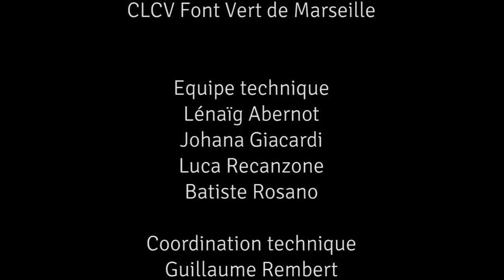VIVRE LA CULTURE SOUS LE FRONT NATIONAL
Un débat animé par Michel Gairaud, journaliste au Ravi. En présence de René Agarrat de "l'arbre à Palabres" de Vitrolles, Marie José de Azevedo du forum Réppublicain de Fréjus, Zora Berriche, Comité Mam'Ega de Marseille, Sébastien Boistel, journaliste au Ravi, Laure Cordelet, du Rassemblement Citoyen de Beaucaire, Imhotep, du groupe IAM, Francis José Maria, de "Place Publique" de Cogolin, Ahmed Manessour, du CLCV Font Vert de Marseille.